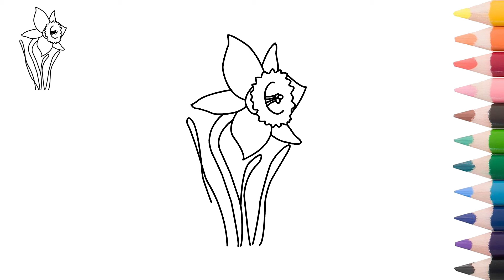Как да нарисуваме нарцис | Рисуване на пролетни цветя | Рисунка на нарцис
Нарцисът е едно от най-красивите пролетни цветя, който носи радост и настроение заради „слънчевите“ си цветове.